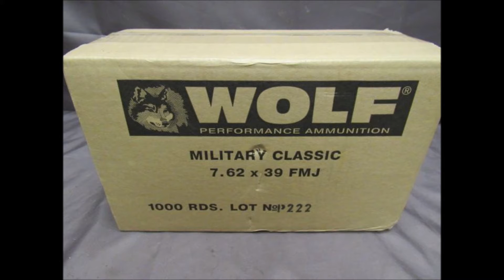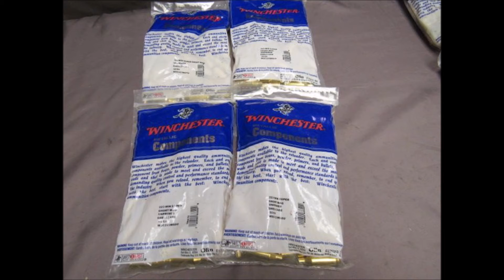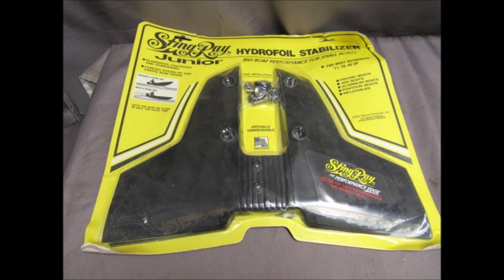Aypt2020 57 Movie